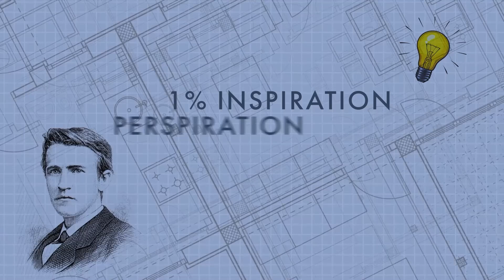From Commander to Coach: Shifting Leadership Styles in Construction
Being a leader is not just about the role, it's about the goal. The goal is to witness the growth process of those who work under you. A great leader knows when to be a coach and when to be in command, as both are necessary in the workplace.

This week’s episode features Jake Thompson. Jake is a leadership performance coach, keynote speaker, and author. Jake has spent more than a decade working with leaders and organizations worldwide on how to get better results for themselves and their teams. He has been featured in Forbes and has directly impacted over 80,000 ambitious leaders, including those with multiple AGC state chapters, BOLDT, Baker Concrete, MW Builders, and more. His motivational business workshops offer his listeners doable actions and useful tactics they can implement right away to improve performance and achieve better outcomes in their careers and personal lives. He joined us today to talk about how to shift leadership styles from commander to coach in construction.

CHAPTERS

02.10 What is leadership?
06.00 How technological development built the awareness of a healthy workplace environment.
10.00 Command and control workplace environment.
11.32 What causes the lack of flexibility as a leader?
16.15 Protecting your workplace culture from toxic personalities.
23.43 The structure of an effective coaching conversation.
25.20 What initiates good questions?
30.01 Asking natural questions.
32.35 Improvement requires intentionality and time.
34.22 What makes a good listener and how to stay focused on a conversation?
40.06 The first 90 days of a newly promoted leader.
43.33 A leader’s ability to watch people grow.
47.11 Who is Jake?

KEY TAKEAWAYS
A leader should be someone who genuinely has a great interest in the success of those who work under them.
A leader should have the ability to switch between command & control and coaching.
Leadership is a skill that needs to be taught.
Allowing troublesome people no matter how much of a high performer they are, will eventually sink your culture.
Uncomfortable questions typically lead to a stronger relationship through conversation.
Improvement requires intentionality.

RESOURCES
Connect with Jake

Are people problems eroding your company's profits? Discover proven strategies to lead, strategize, and sell effectively, ensuring your projects stay profitable. Elevate your construction business by purchasing Construction Genius: Effective, Hands-On, Practical, Simple, No-BS Leadership, Strategy, Sales, and Marketing Advice for Construction Companies today and turn your people problems into profit!

Is an executive or leader in your company struggling? Reach out to Eric to discuss how his transformative executive approach can help.